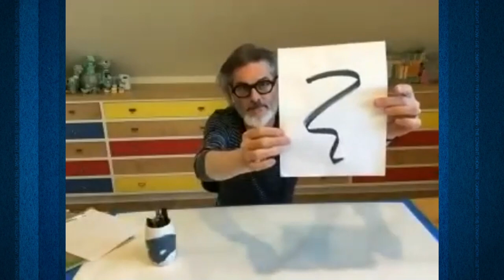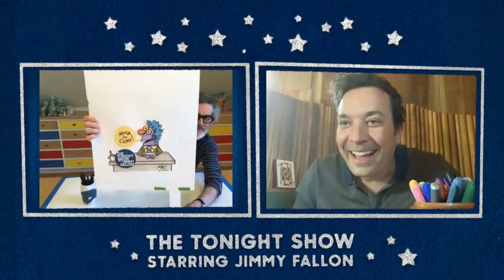Mo Willems Gives Jimmy a "Squillem" Doodle Lesson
Mo Willems chats with Jimmy about supporting the nonprofit First Book during the COVID-19 pandemic, shares why his children's books discuss failure and challenges Jimmy to transform a "Squillem" into art.

Catch Mo Willems' Kennedy Center YouTube series, Thank You Thursdays, every Thursday during the month of May